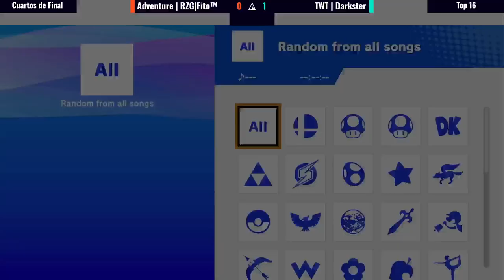Smash House Rankeado #10 Octubre 2024